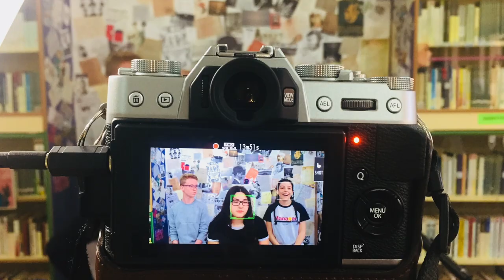La Edad de la Ira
Reseña sobre el libro "La edad de la ira" de Nando López. Los alumnos Javier Mendoza, Paula Pérez y Carmen Sanabria ofrecen su visión sobre lo que ha supuesto la lectura de esta obra en 4º ESO.